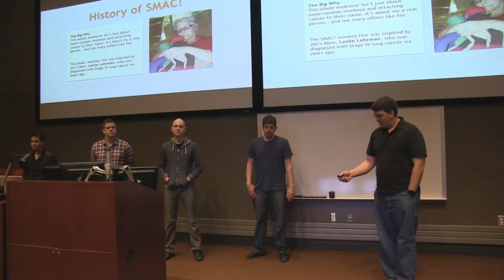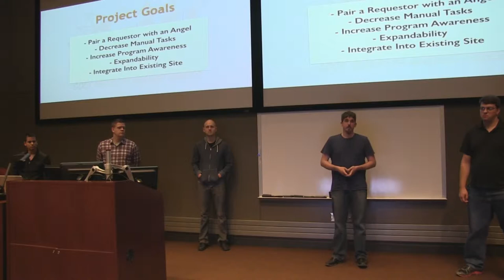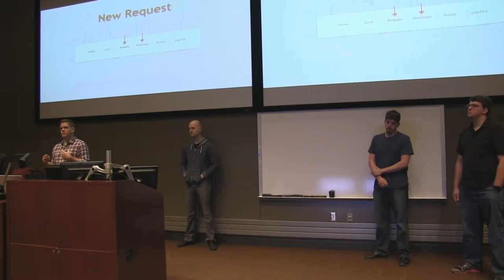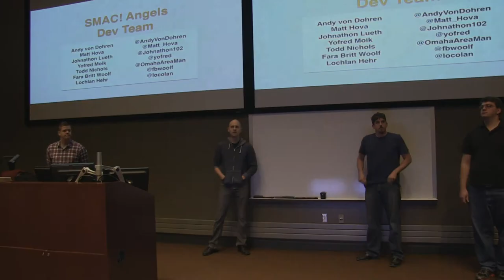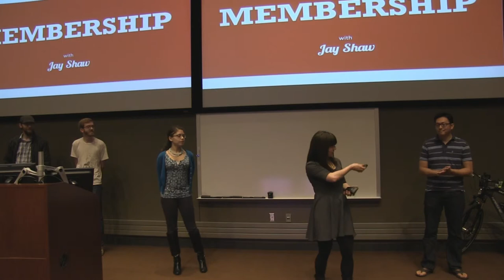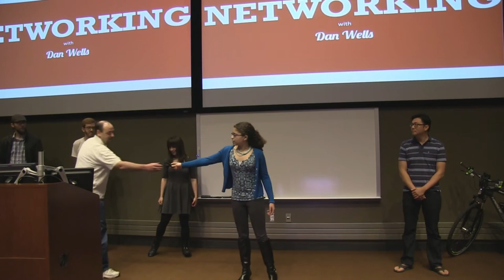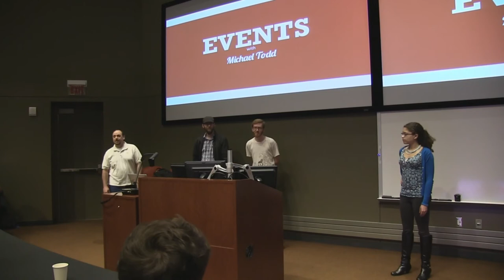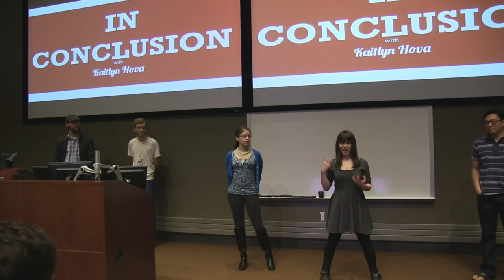Omaha Code School Presentations - 1MC Omaha-Lincoln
Two Omaha Code School teams present at 1 Million Cups Omaha-Lincoln.